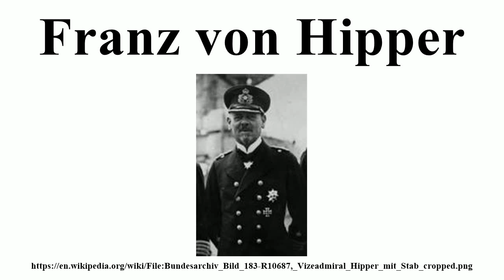Franz von Hipper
Image-Copyright-Info
Author-Info:   Bundesarchiv_Bild_183-R10687,_Vizeadmiral_Hipper_mit_Stab.jpg: Unknown derivative work: Parsecboy (talk)

Image-Copyright-Info